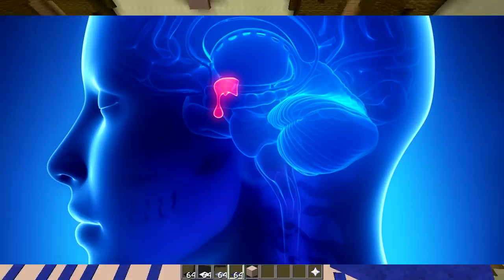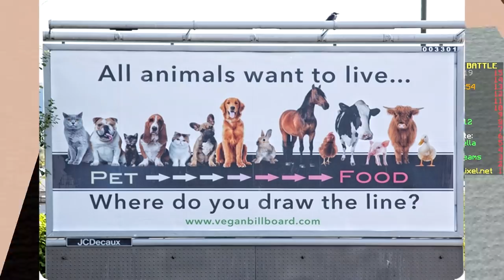ONLY FLOOR BUILDS CHALLENGE (Minecraft Build Battle)